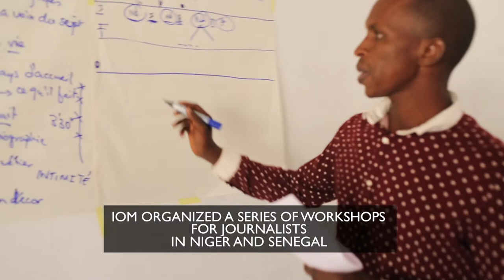Aware Migrants - Radio in West Africa